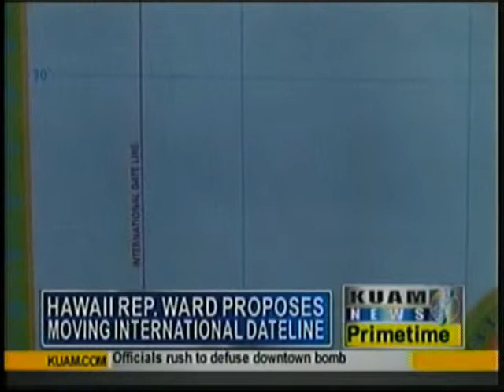Where will "America's Day Begin"?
A representative has pitched an idea to make today - tomorrow - in the Aloha State.